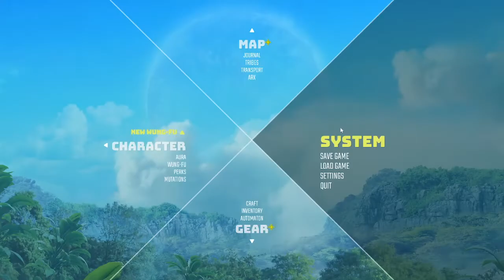Another Tribe is DEFEATED...BioMutant 30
Hey YouTube!!!
It's time for BioMutant!!!